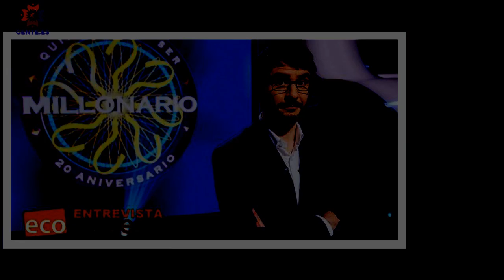Juanra Bonet comienza a grabar su nuevo en Antena 3: así será su mecánica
'El círculo de los famosos' está un paso más cerca de aterrizar en España tras su éxito internacional.Antena 3 ha anunciado este martes el inicio de las grabaciones del que será el nuevo formato presentado por Juanra Bonet,tal y como YOTELE desveló en exclusiva hace unas semanas. El concurso se caracteriza por un espectacular plató con un colosal círculo en movimiento en el centro con sillas giratorias a su alrededor.